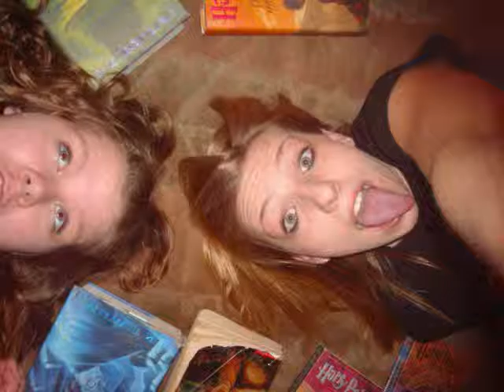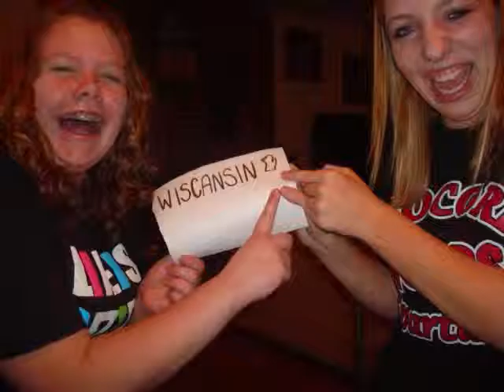Goodbye by julia and nicole!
finding out videos on my laptop means uploading them so i can watch them all